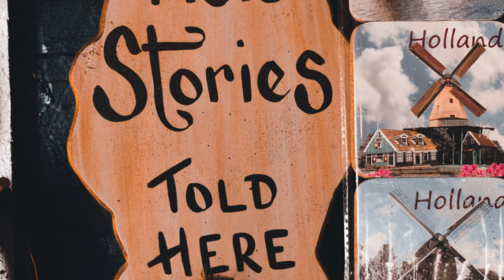Top 10 Walleye Lakes in the USA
10 Best Walleye lakes in the United States